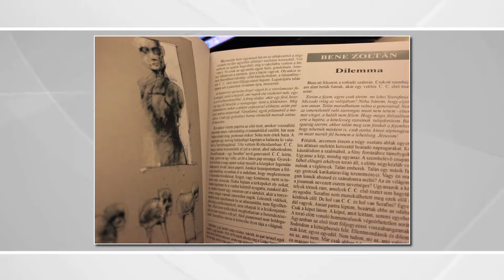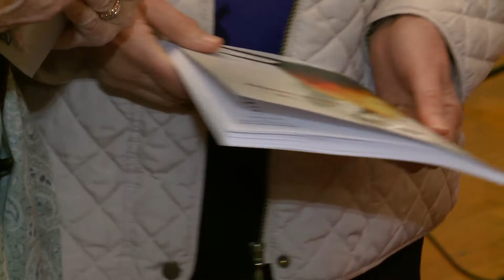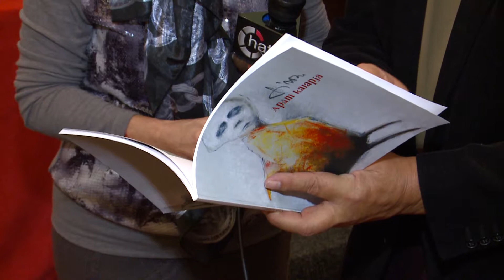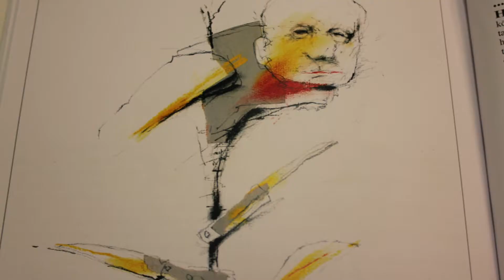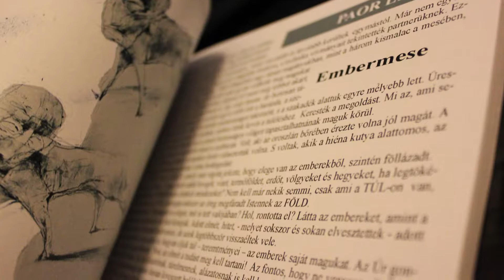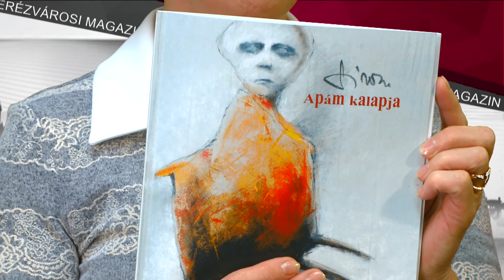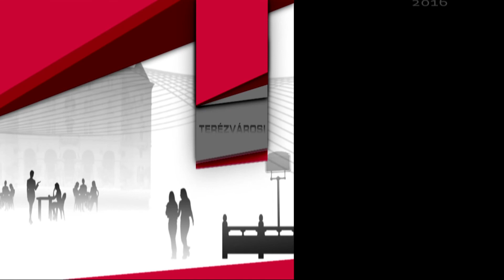Terézvárosi Magazin 2016.12.12. hatoscsatorna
Téma: KÖNYVBEMUTATÓ AZ ÍRÓK SZÖVETSÉGÉBEN
Vendég: Simon Zoltán, képzőművész

felelős szerkesztő: Szalai Zsolt
műsorvezető: Paor Lilla
adásrendező-vágó: Kálmán Péter
kameraman: Mészáros Viktor
főszerkesztő: Paor Lilla